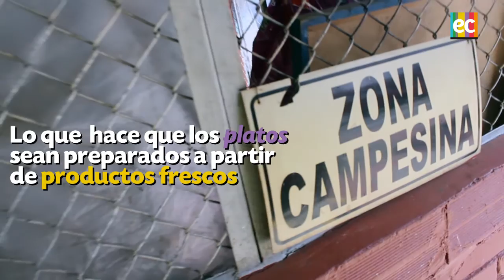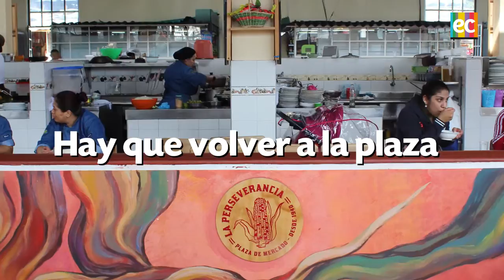¿Por qué es importante volver a la plaza?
Las plazas de mercado son el origen y centro de un gran encuentro cultural, gastronómico, social, comercial, político y religioso. Justamente, en el marco del mes del Campesino, fuimos a la Plaza la Perseverancia, ubicada en el primer barrio obrero de Bogotá y todo un paraíso gastronómico desde 1944.
Allí, hay 22 restaurantes, cuatro fruterías y una fritanguería. Se cree que al día, los sabores del pacífico, cundiboyacenses y demás platos típicos del país llegan al paladar de 300 a 400 personas, entre oficinistas, policías, universitarios y vecinos del barrio. Sin embargo, la tradición de ir a la plaza en la ciudad se está perdiendo, y por eso en El Campesino.co los integrantes de este centro gastronómico